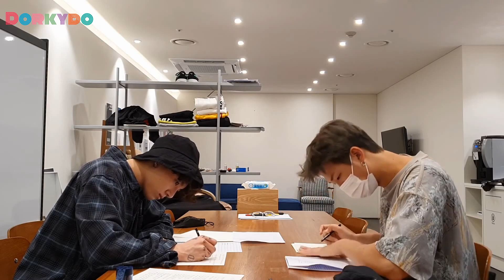[INDO SUB] 201005 2009** RM & Jung Kook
🚫 REPOST/CROP LOGO/REQUEST 🚫
✂️ dorkydo™